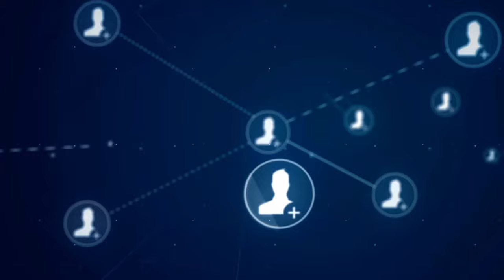Genesys | Empatía en cada experiencia conectada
Juntos, Genesys, clientes y socios hemos construido este camino hacia la experiencia como servicio. Pero no a una experiencia estándar, sino una experiencia basada en la empatía y centrada en escuchar, comprender y servir a nuestros clientes con excelencia.